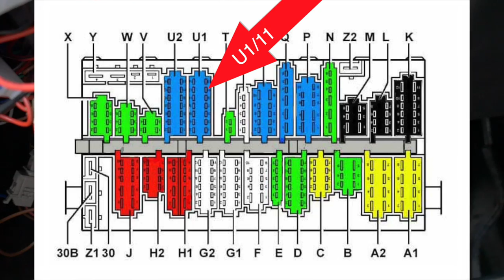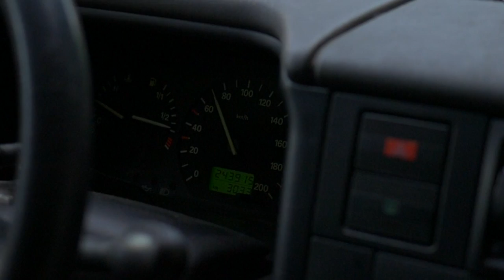Tempomat nachrüsten :) | Waeco MS 50 | VW T4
Heute zeige ich euch wie man ein Waeco Ms 50 Tempomat einbaut. :)
Dieses Set ist Universell einsetzbar, aber mehr Infos bekommt ihr in der Produktanleitung.
Waeco MS 50
Equipment:
20mm f1.7 Objektiv
Rollei ACtioncam